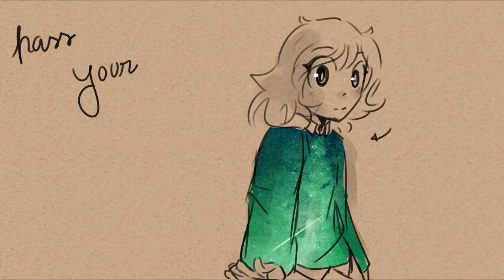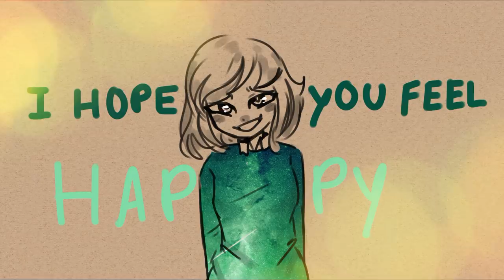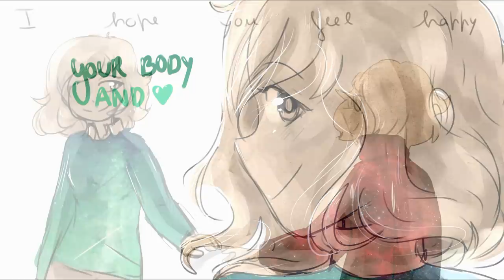GREEN (by cavetown) - vent animatic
drawings made by me